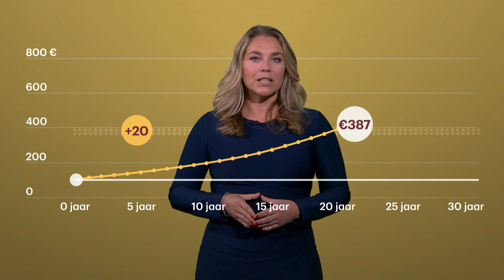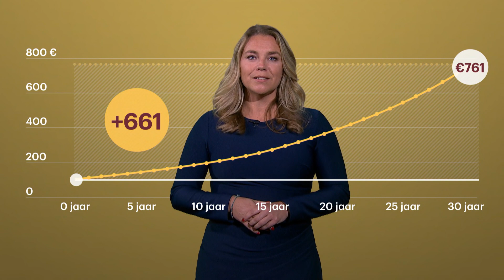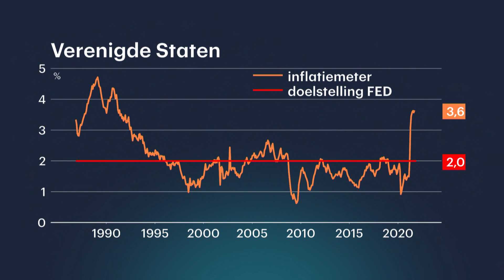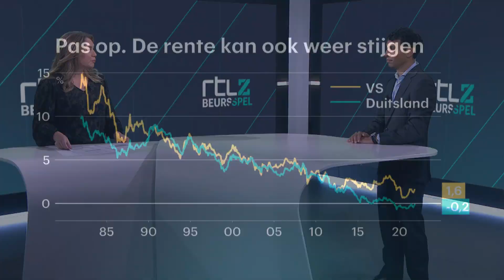Beursspel TV afl.7: Bol.com naar de beurs?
Tijdens de periode van het Beursspel wordt Beursspel TV twee keer per week uitgezonden. Verwacht een uitzending vol beursnieuws, beleggingstips en begrippen van de beursvloer.

In deze aflevering bespreekt Jim Tehupuring Bol.com dat mogelijk naar de beurs gaat. Verder wordt de top 5 beste beleggers van het RTL Z Beursspel en hun strategie besproken, kaart beurscommentator Durk Veenstra de beursklassieker 'deze keer is de beurssituatie écht anders' aan. En Janneke, die vertelt of je rijk moet zijn om überhaupt te kunnen starten met beleggen.